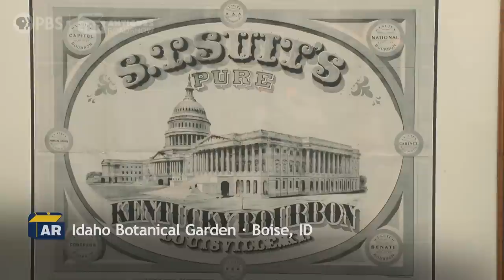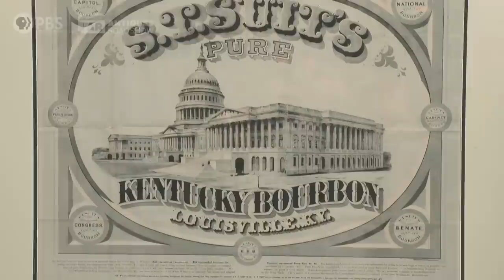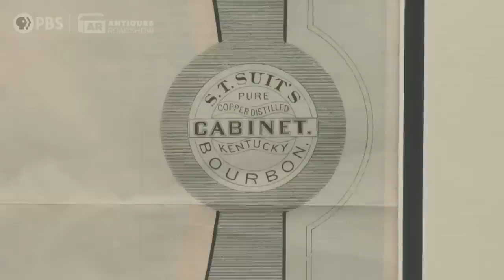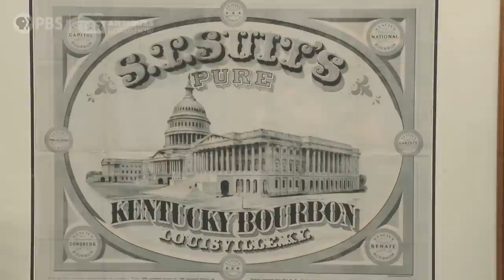Best Moment: 1870 S.T. Suit Bourbon Ad & 1869 Whiskey Jug | ANTIQUES ROADSHOW | PBS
In anticipation of ANTIQUES ROADSHOW’s Season 28 premiere on Mon, Jan 8, 2024 at 8/7C PM, we’re counting down some of the Best Moments from this year!

#12. "This is the best last day of work ever!"

Best retirement gift ever? Take a break from work and watch Nicholas Lowry appraise an 1870 S.T. Suit bourbon ad & 1869 whiskey jug during "Idaho Botanical Garden, Hour 3."